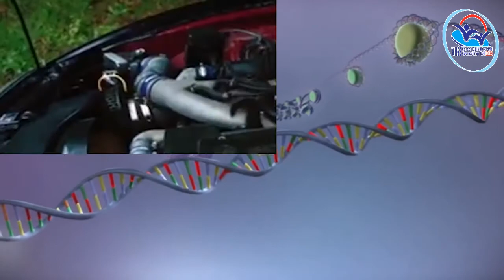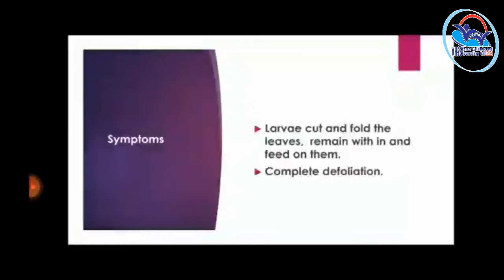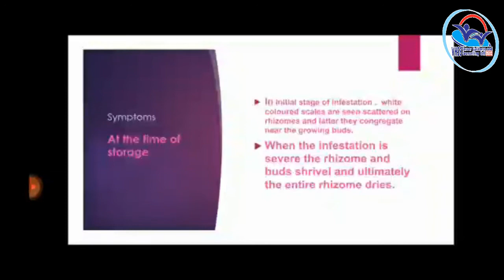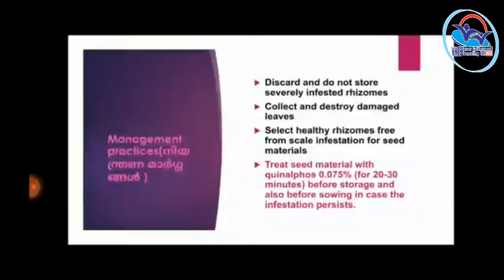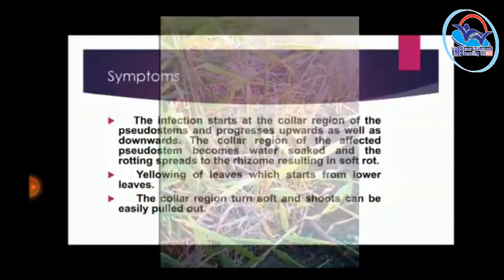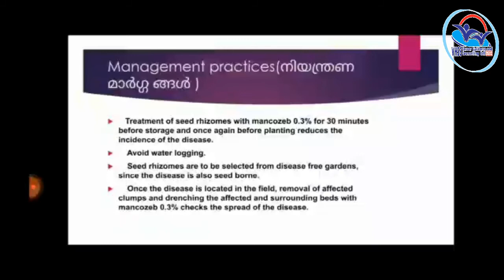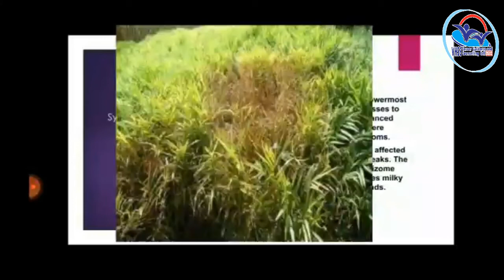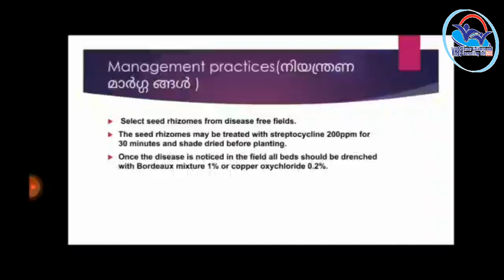THEORY VOL 15 - Agri-Crop Health Management